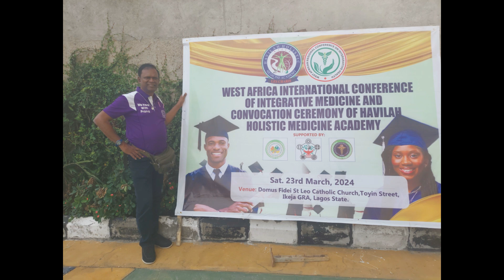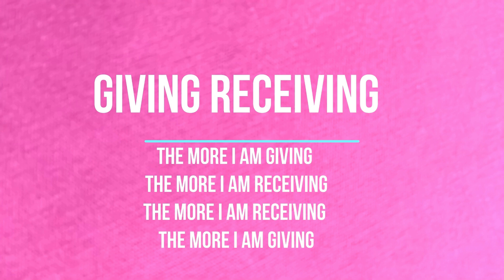PVH is asked about healing joint pain.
1.Read Affirmations
2.Attend Distant Healing Sessions
3.Heal Yourself/Friends/Family With The Healing Wand
4.Follow PVH Diet
5.PVH Bed Yoga
6.Be Emotion Free
7.Maintain Spiritual Hygiene